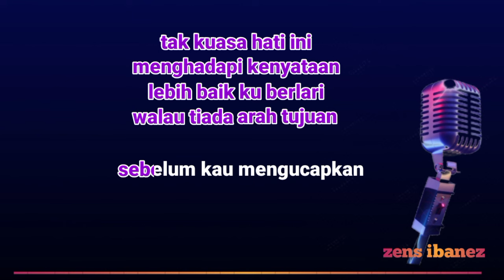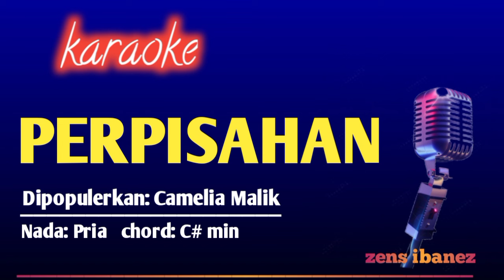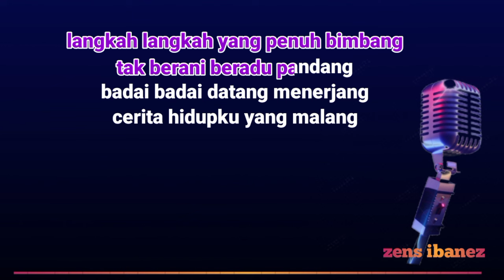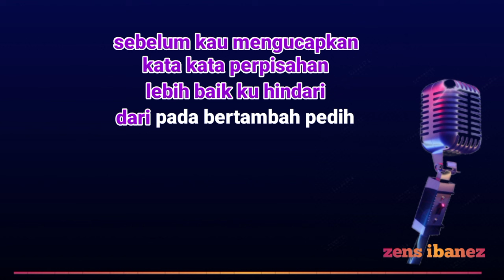PERPISAHAN- Karaoke Nada Pria/Cowok || Camelia Malik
judul: perpisahan
Dipoulerkan: Camelia Malik